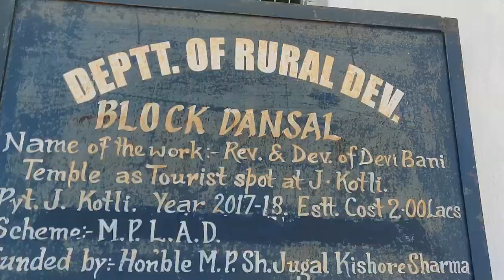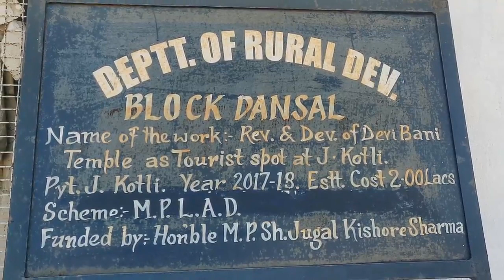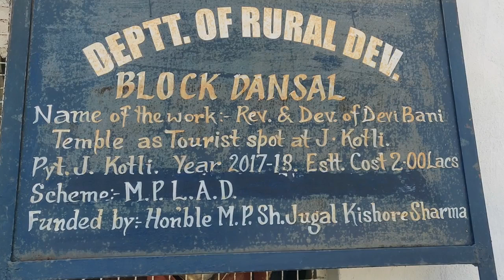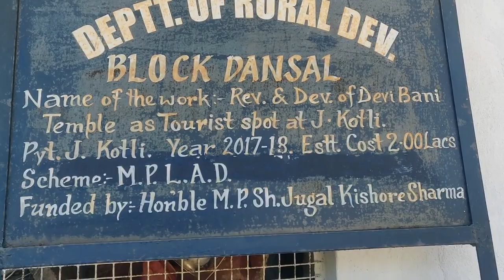bani temple jammu | floating stone | travel places near katra | jhajjarr kotli |jammu and kashmir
in this vlog i am going to jaggar kotli ,bani temple on karta route,bani temple ki bdi saari khaani hai ek khaani mahabharat kae pandavo sae bi judi hui hai.so lets watch the video.
agr aap koi bi vaisnodevi katra jaane ka plan bna rha hai toh yeh raaste mae hi pdta hai ,toh is mandir sae hote hue zaroor jaana .

bani temple near jammu
katra vaishno devi
jammu temples